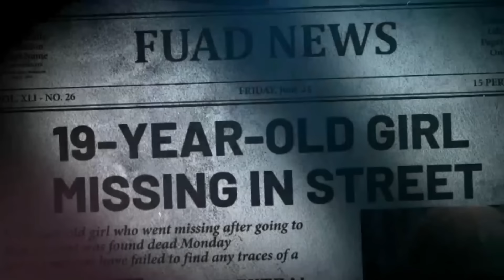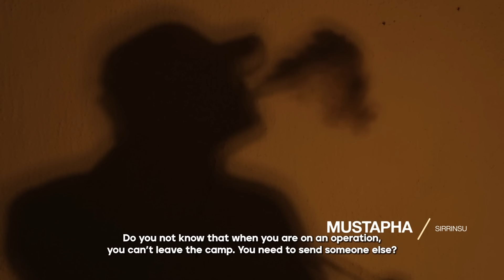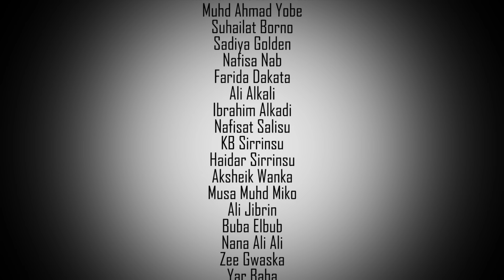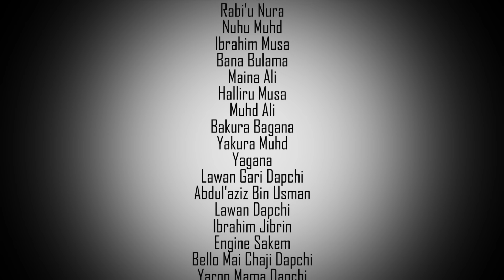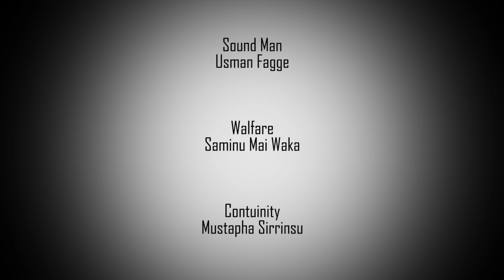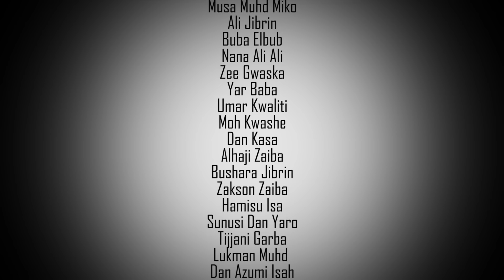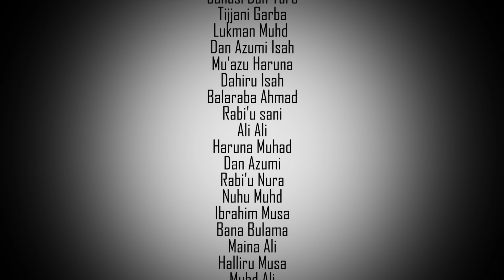Musabbabi Season 1 Episode 2 With English Subtitle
🎬 Musabbabi Season 1 Episode 2 | English Subtitles 🎬

In this gripping episode, dive into the heart of northern Nigeria's challenges as "Musabbabi" explores the profound impact of insecurity and the resilience of communities facing the threat of Boko Haram.

🌍 Synopsis:
Set against the backdrop of real-life events, this series sheds light on the harrowing experiences of individuals caught in the crossfire of insurgency. Follow the journey of a passionate bassist whose life takes an unexpected turn as he grapples with the harsh reality of extremism. "Musabbabi" doesn't just narrate a story; it provides a thought-provoking perspective on the intricate dynamics of insecurity.

🤝 Community Resilience:
Discover the inspiring narrative of how local communities collaborate with security services, including the army, police, and air force, to protect their homeland. Uncover the stories of bravery and unity that emerge in the face of adversity, showcasing the strength of the human spirit.